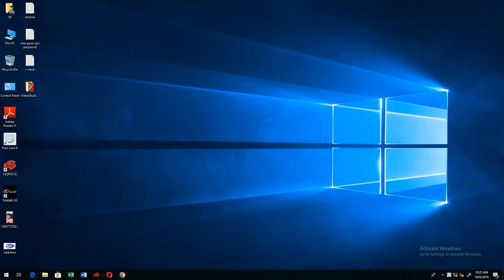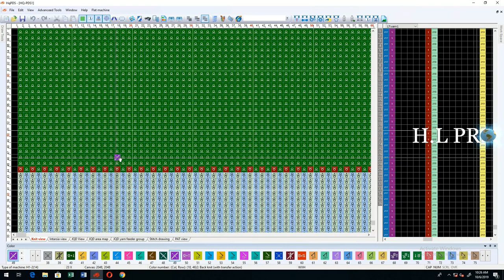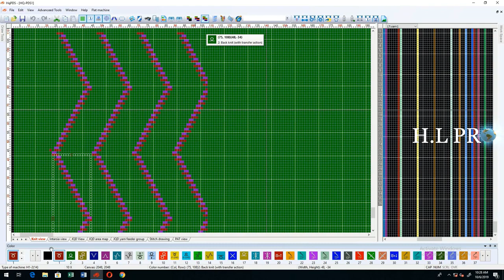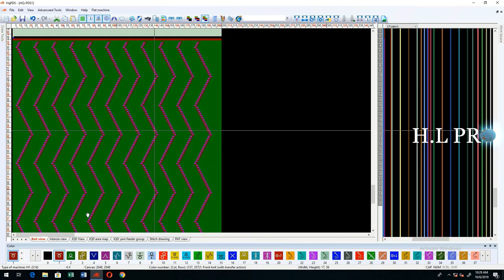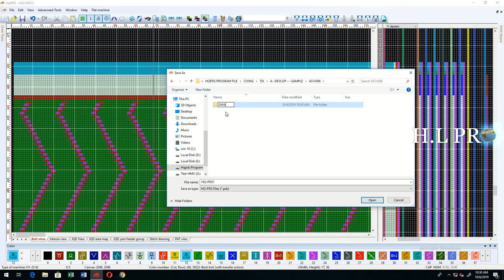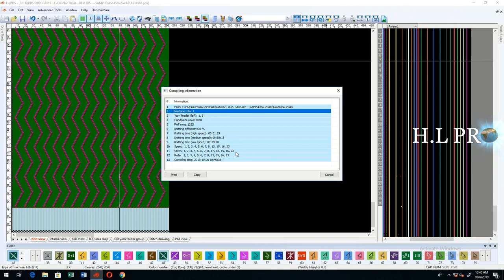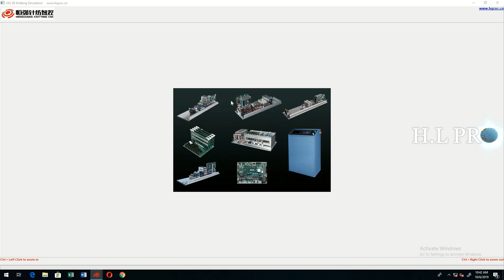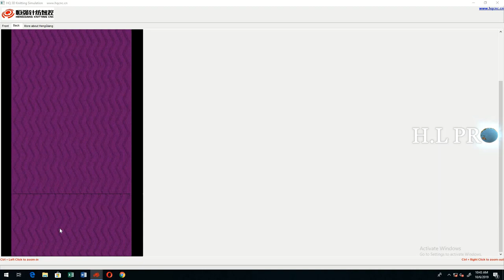How to create ARN By Hqpds Cable Double Knit